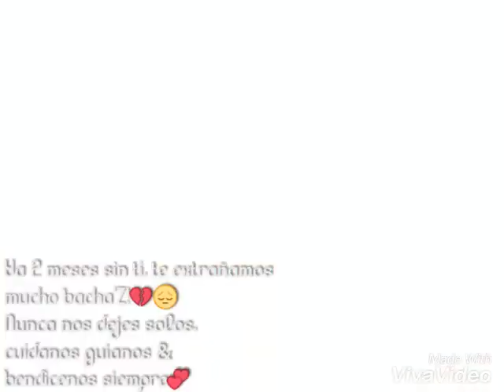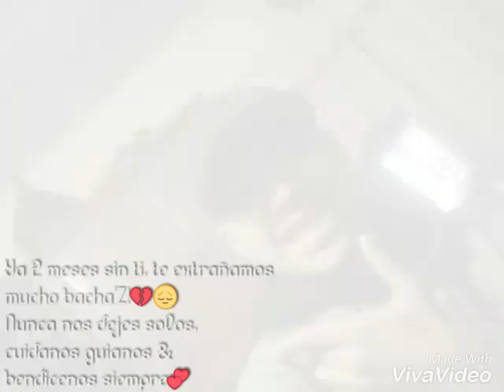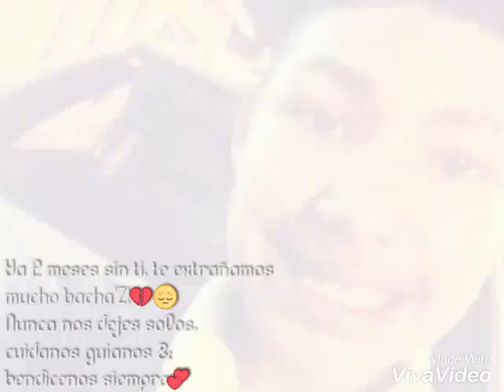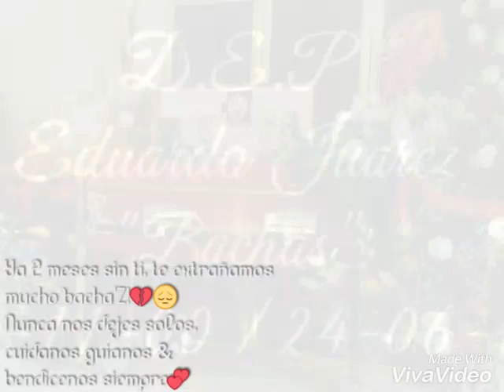DEP Eduardo Juarez "Bacha'Z"